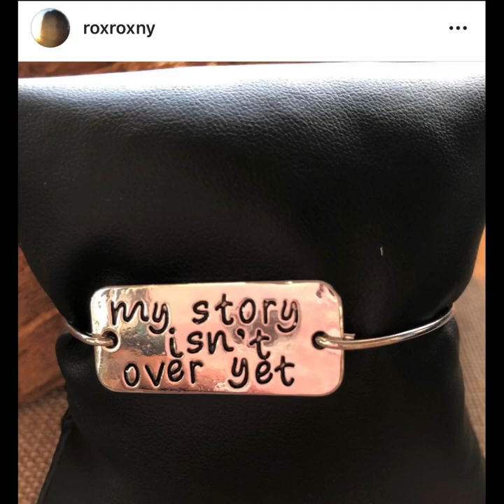In Memory of Roxanne Baccari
Roxanne memorial with video